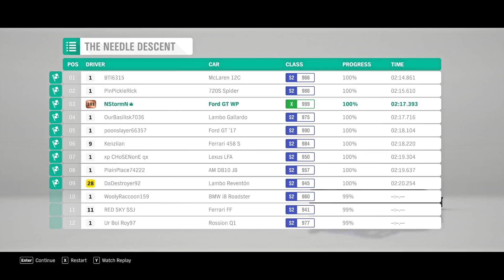Forza Horizon 4 | The Needle Decent